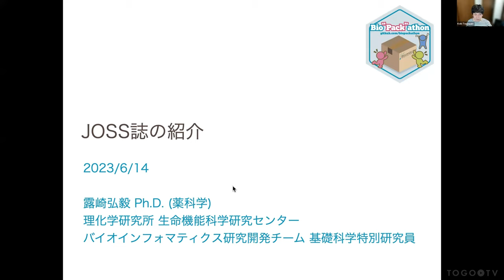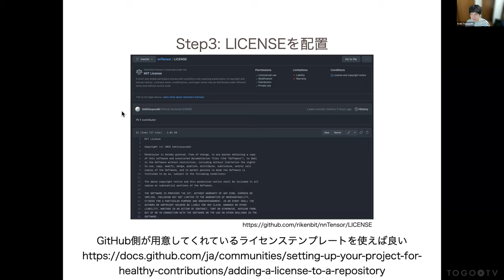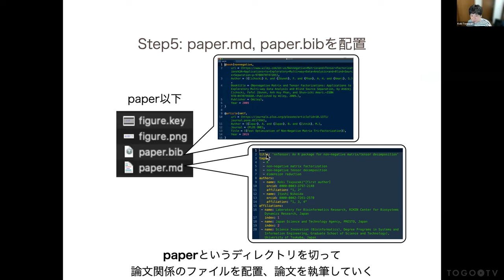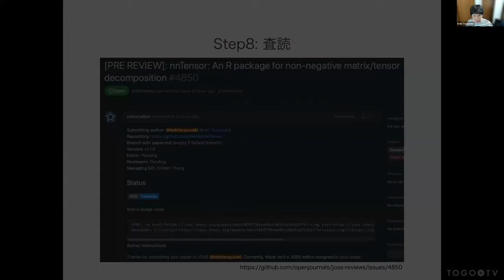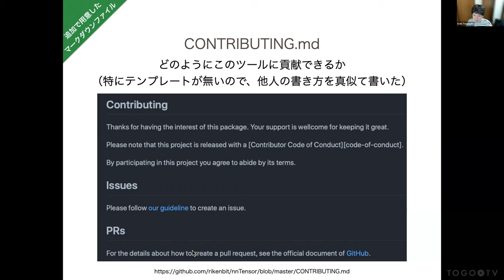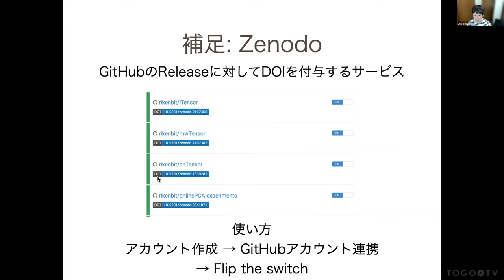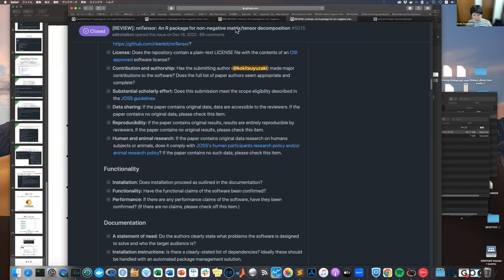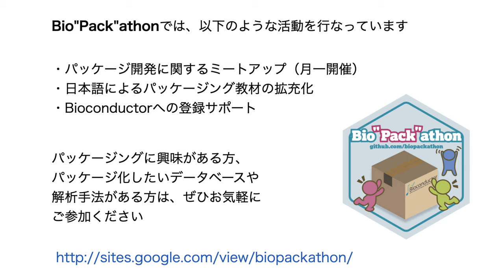Journal of Open Source Software（JOSS）誌の紹介 @ Bio”Pack”athon2023#6